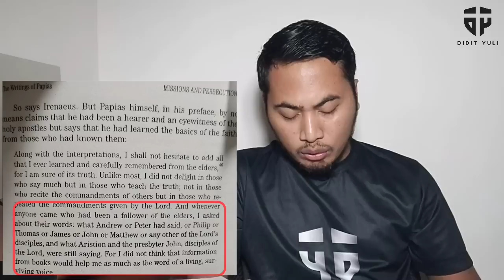WOW... EVANGEULIS MAMPU MEMBUNGK4M PAK DECKY TENTANG KEMATIAN YUDAS? TERNYATA HANYA MIMPI